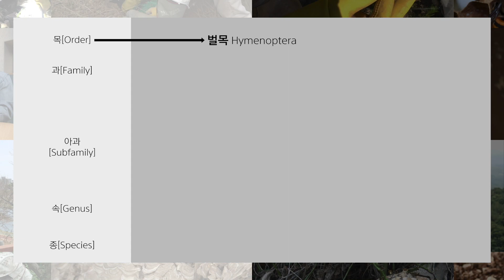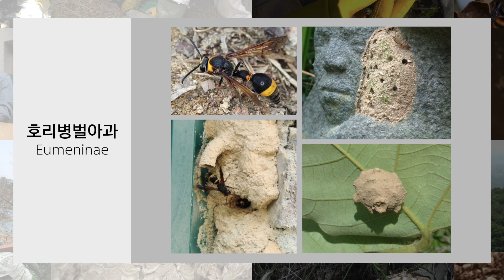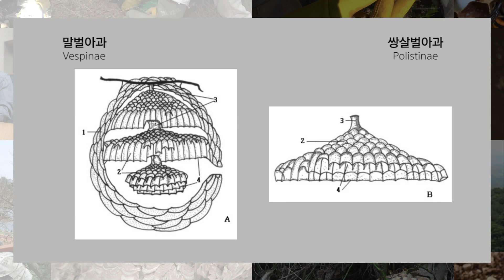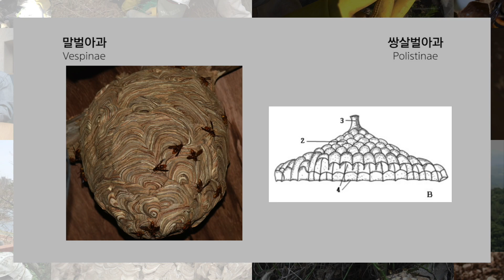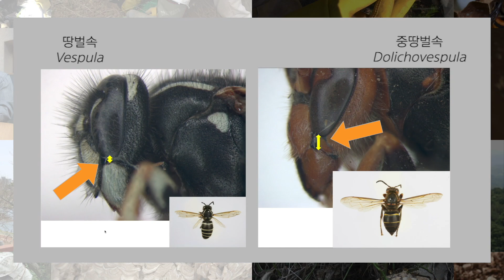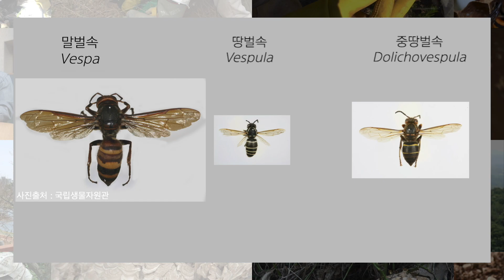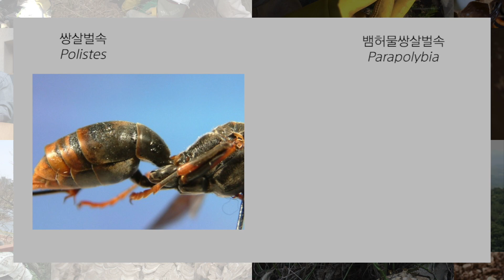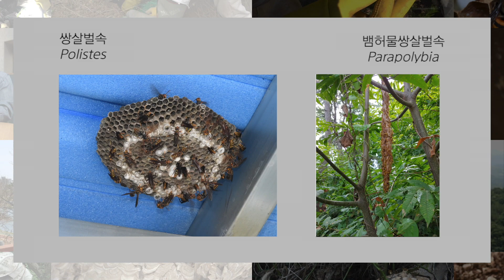한국산 말벌과 분류 1 Taxonomy of Korean Vespidae (ENG SUB)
한국산 말벌과 분류에 대한 첫번째 강의입니다.
국내 서식하는 말벌과에 대한 기본적인 분류관련 내용입니다.
This is the first lecture on Taxonomy of Korean Vespidae.

00:48 개괄적 소개, 과 아과 속 (Simple introduction  family subfamily genus)
02:03 호리병벌아과 (Eumeninae)
02:49 말벌아과와 쌍살벌아과의 구분 (Distinguishing between Vespinae and Polistinae)
04:33 말벌아과 (Vespinae)
04:39 말벌속, 땅벌속, 중땅벌속의 구분 (Distinguishing between Vespula, Vespa and Dolichovespula)
08:18 쌍살벌아과 (Polistinae)
08:40 쌍살벌속, 뱀허물쌍살벌속의 구분 (Distinguishing between Polistes and Parapolybia)
10:10 한국산 말벌과 종목록 (A Species list of Family Vespidae in South Korea)